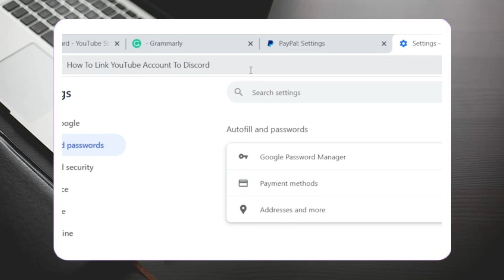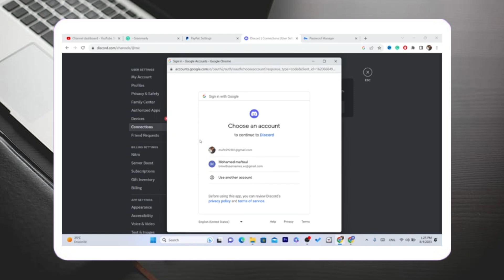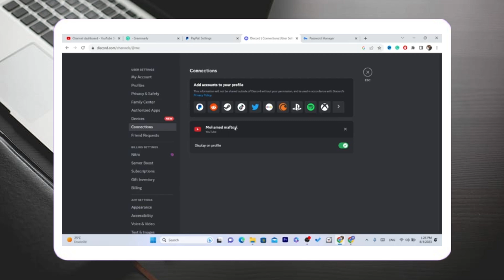Cómo vincular tu cuenta de YouTube a Discord (2024)